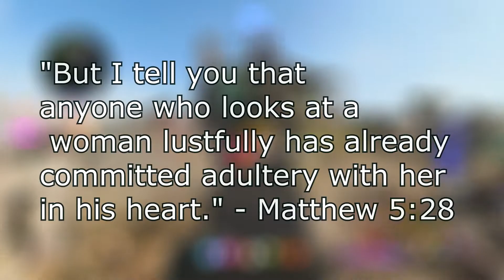H o w - T o - E v a n g e l i s e ?